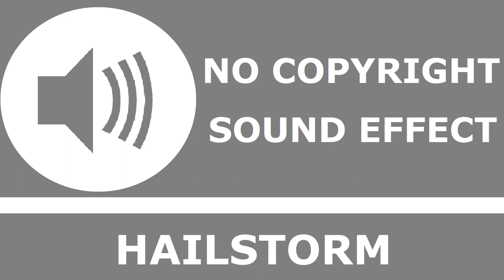Hailstorm | No Copyright Sound Effect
We provide a new sound effect every day!

🔊 Sound effect info:

"Hailstorm" recorded by Mike Koenig

Creative Commons Attribution 3.0 Unported (CC BY 3.0)

📋 Rules :

- You can use this sound effect for commercial use, but you CAN NOT sell the sound effect